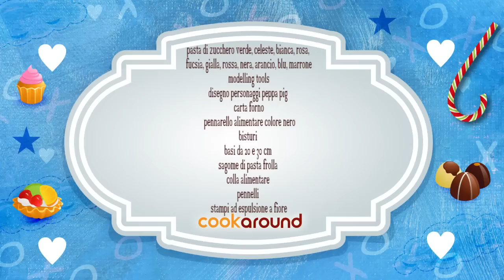Decorazioni per torte: Peppa Pig e i suoi amici!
Come realizzare il villaggio della famiglia Pig. Da Peppa a George Pig, per una torta che sarà una sorpresa bellissima per i bambini? Segui i consigli di Francesca!